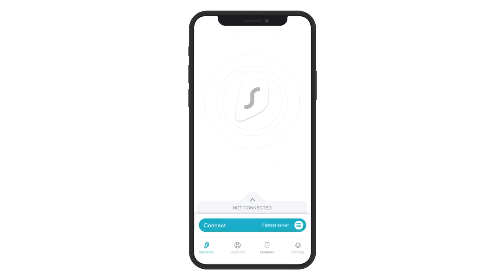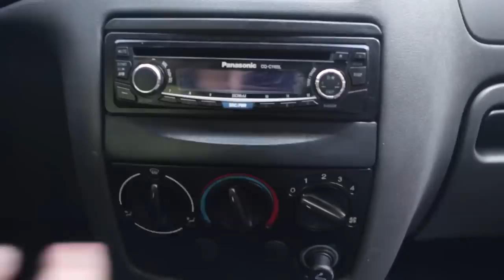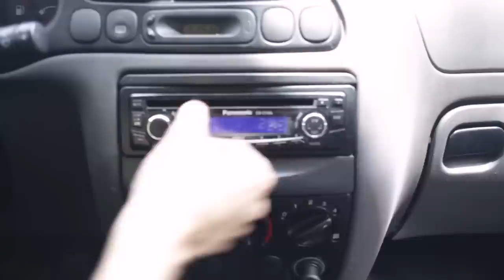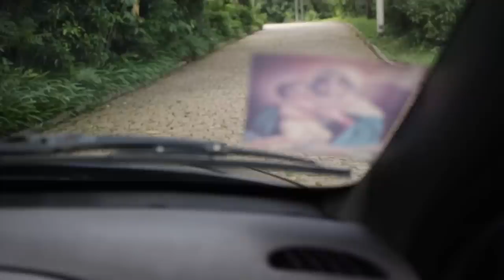ISSO OS YOUTUBERS NÃO MOSTRAM!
essa é a triste realidade